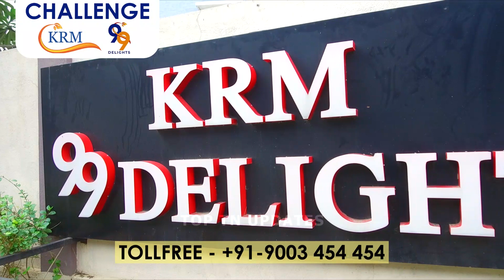40 வயதில் மூன்றாவது கல்யாணம் செய்யும் பிரபல நடிகை.! அட மாப்பிள்ளை இந்த சின்ன பையனா? TOP TN UPDATES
40 வயதில் மூன்றாவது கல்யாணம் செய்யும் பிரபல நடிகை.! அட மாப்பிள்ளை இந்த சின்ன பையனா? TOP TN UPDATES

AUDIO : RJ Krithika | EDITING: SATZ